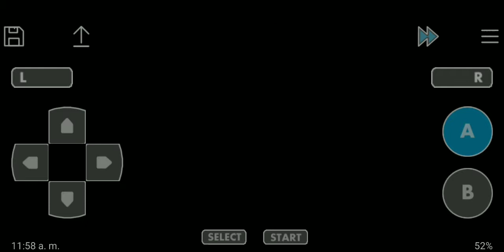pokémon let's go pikachu gba batalla contra erika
hola amigos hoy les comparto nuevo video para el canal de este juego que se llama pokémon let's go pikachu gba hoy les comparto la batalla contra erika espero y les guste el vídeo